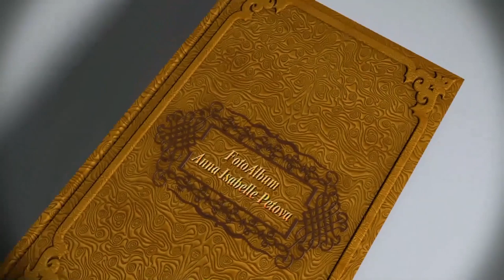KRSTINY ANNA ISABEllE PETOVÁ 17.8.2019 BARDEJOV (KOMPLET)